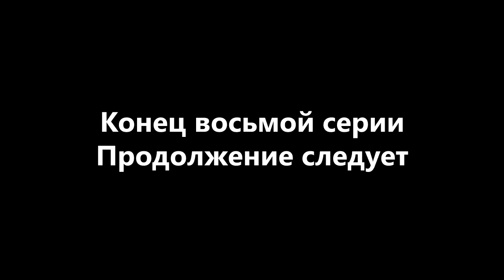Кавказские перебежчики - Отношение России к беглецам и дезертирам (Часть 8)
Новый цикл лекций - о дезертирах и перебежчиках в период Русско-Кавказской войны. Историк Никита Степаненко расскажет о комплексных причинах прихода России на Кавказ, о системе набегов, политической разобщенности адыгского (черкесского) общества, религиозной составляющей адыгского (черкесского) общества и влиянии мюридизма.
И самое главное - рассказы о побегах российских солдат, казаков и казачек в Закубанье и перебежчиках со стороны адыгской (черкесской) знати и крестьянства на правый берег Кубани, а также отношении к ним с каждой из сторон на конкретных примерах.
В восьмой части речь раскрываем подробности отношения российских властей к солдатам-дезертирам и казакам-беглецам к адыгам (черкесам). Метод кнута и пряника на конкретных примерах.